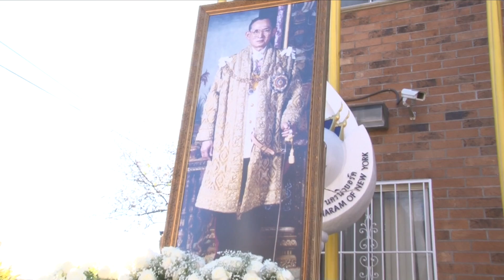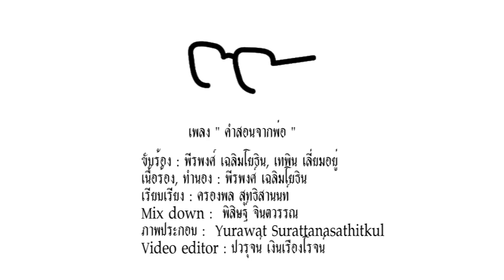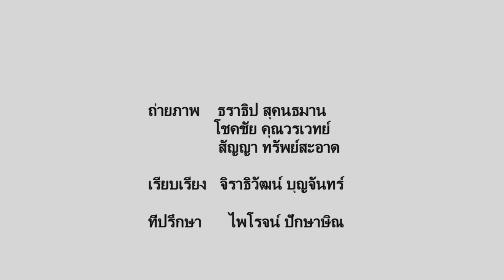คำสอนจากพ่อ (รวมพลังแห่งความภักดี รัฐนิวยอร์ค)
This song is made by Mr. Sutisanon, and he authorized that I can use this song in any of my videos.